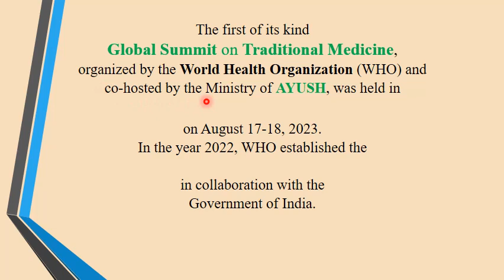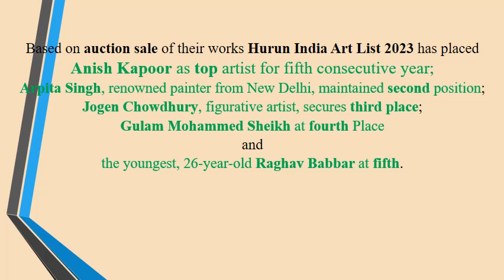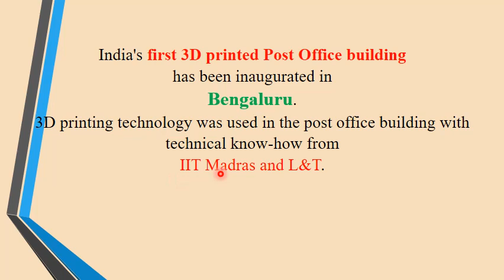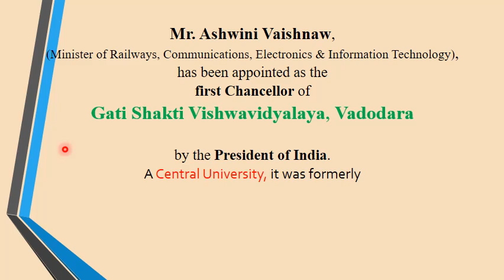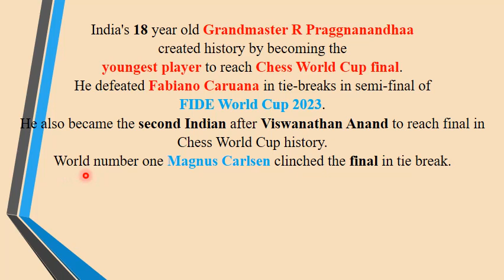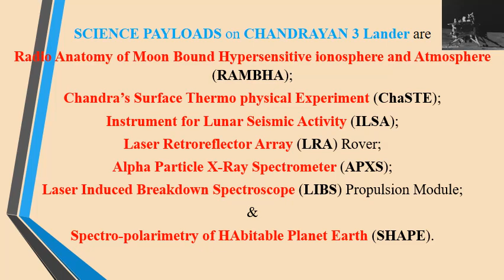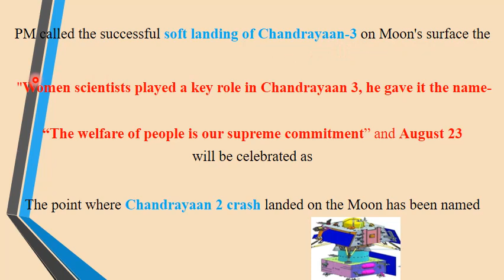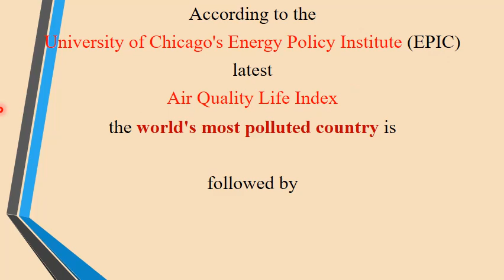CURRENT AFFAIRS- 16- August 16 to 31 2023-to ACE Academic, Competitive, Entrance Exams & Enrichment